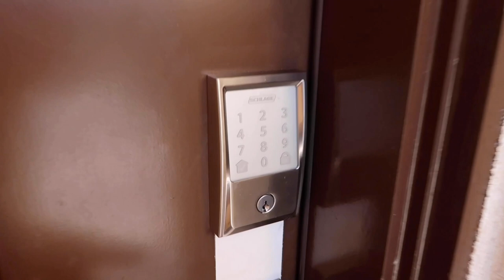【新房开箱】尔湾新房 在尔湾$160万美金能买什么房？| Irvine ALTAIR小区二号户型样板房 | 跟我一起看房 | House Unboxing